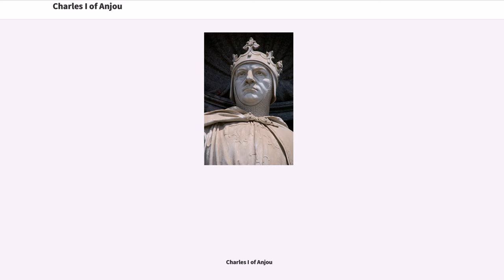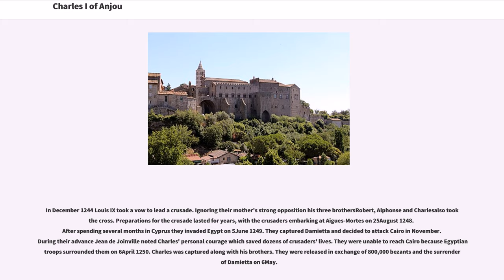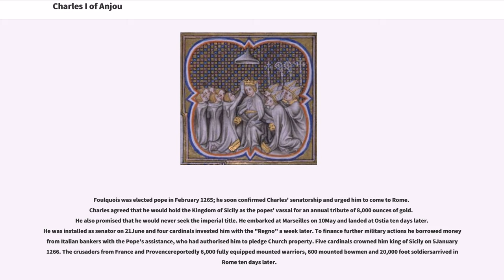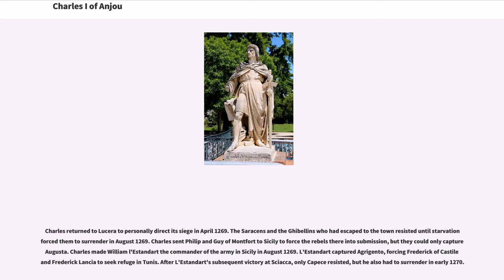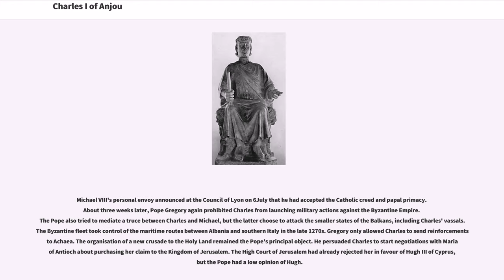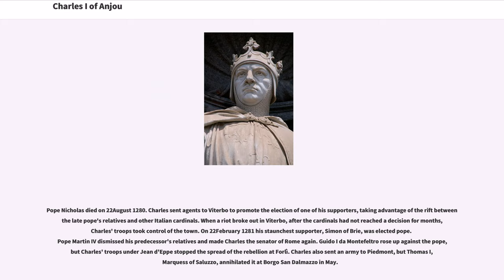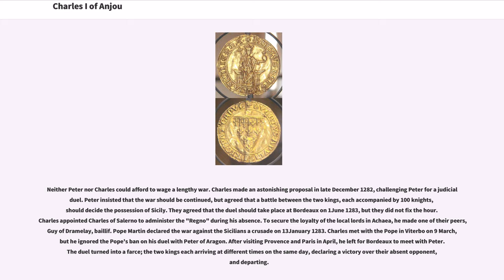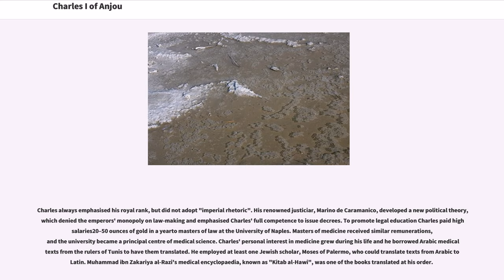Charles I of Anjou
Charles I (early 1226/12277 January 1285), commonly called Charles of Anjou, was a member of the royal Capetian dynasty and the founder of the second House of Anjou. He was Count of Provence (1246–85) and Forcalquier (1246–48, 1256–85) in the Holy Roman Empire, Count of Anjou and Maine (1246–85) in France; he was also King of Sicily (1266–85) and Prince of Achaea (1278–85). In 1272, he was proclaimed King of Albania; and in 1277 he purchased a claim to the Kingdom of Jerusalem.

Being the youngest son of Louis VIII of France and Blanche of Castile, he was destined for a Church career until the early 1240s. He acquired Provence and Forcalquier through his marriage to their heiress, Beatrice. His attempts to secure comital rights brought him into conflict with his mother-in-law and the nobility. He received Anjou and Maine from his brother, Louis IX of France, in appanage. He accompanied Louis during the Seventh Crusade to Egypt. Shortly after he returned to Provence in 1250, Charles forced three wealthy free imperial citiesMarseilles, Arles and Avignonto acknowledge his suzerainty.

Charles supported Margaret II, Countess of Flanders and Hainaut against her eldest son in exchange for Hainaut in 1253. Two years later Louis IX persuaded him to renounce the county, but compensated him by instructing Margaret to pay him 160,000 marks. Charles forced the rebellious Provençal nobles and towns into submission and expanded his suzerainty over a dozen towns and lordships in the Kingdom of Arles. In 1263, after years of negotiations, he accepted the offer of the Holy See to seize the Kingdom of Sicily from the Hohenstaufens. This kingdom included, in addition t...